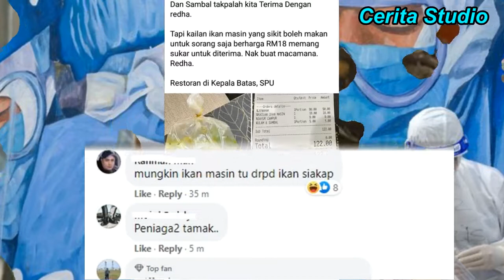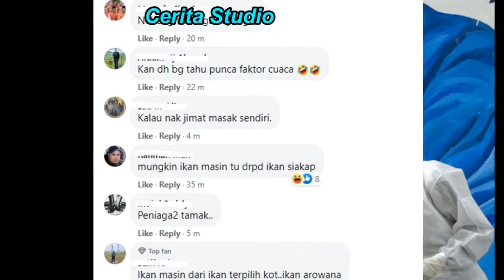Ini Alasan Restoren Cas Harga Kailan Ikan Masin RM18 kepada Pelanggan itu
Isu Kailan Ikan Masin RM18 terus hangat diperkatakan apabila terbaru pemilik restoren tampil memberi alasan cas harga berkenaan dikenakan kepada pelanggan itu